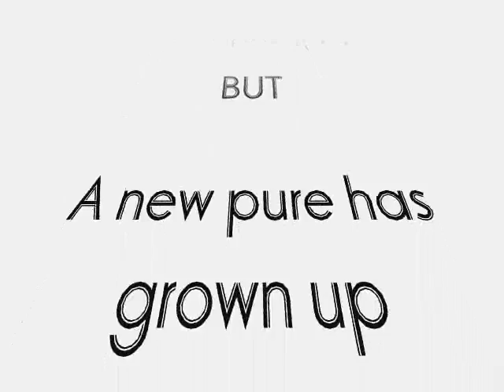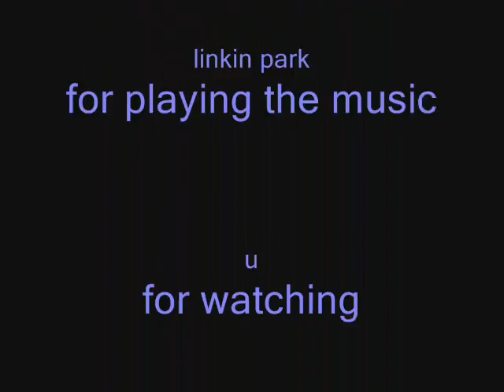Obby Freeze's first video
I promised this to you. SO.. Here it comes...